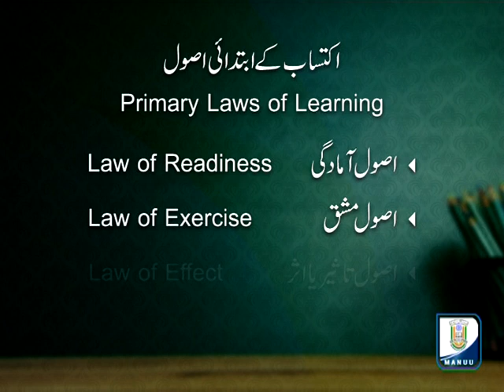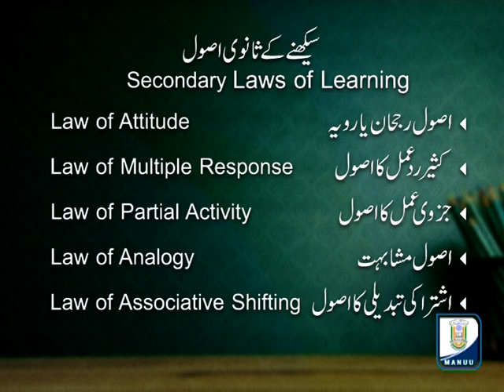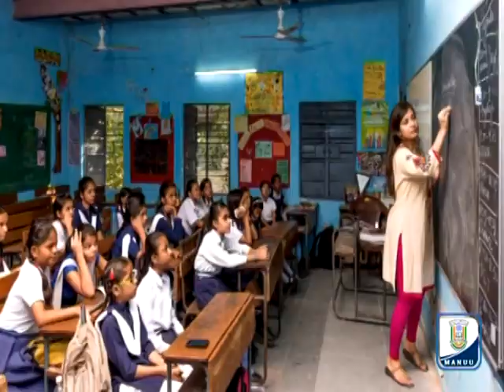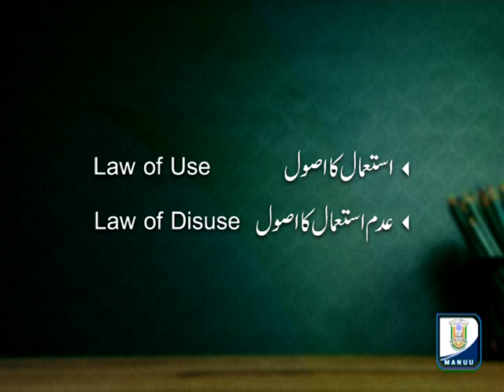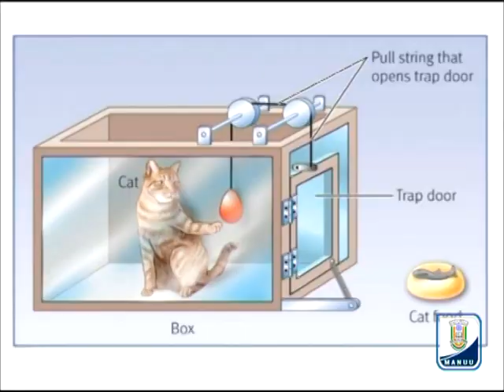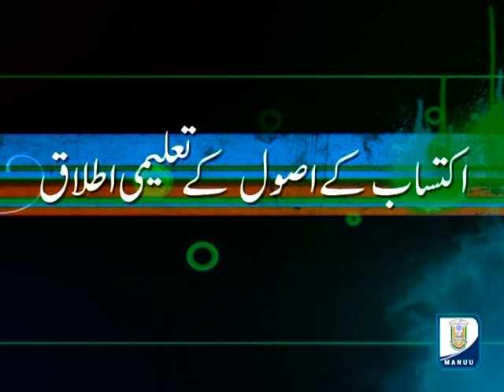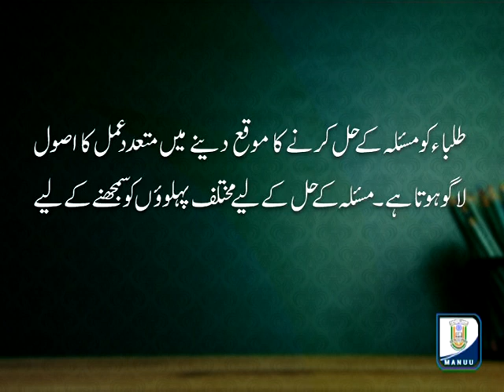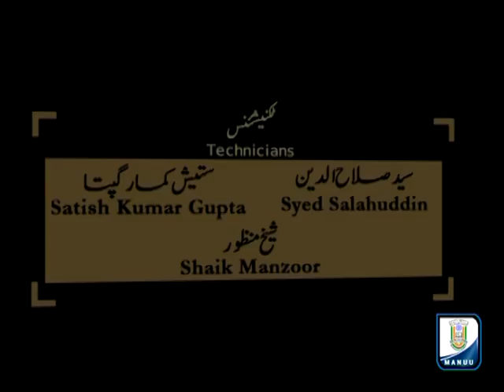Learning Principles | B. Ed | 1st Year | IMC, MANUU